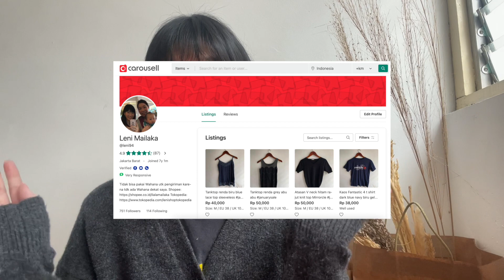[BAHASA INDONESIA] 7 TIPS & TRICK Cara Jualan di Carousell Indonesia | Carousell Seller Guide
Mau berjualan di carousell?
Yuk simak tips dan trik agar bisa jadi penjual terbaik di Carousell dan dapat banyak duit 💰
+ BONUS!! Tips untuk pemula yang belum atau baru berjualan di Carousell

Kunjungi toko Carousell-ku!

💙 LINK KODE REFERRAL 💙
Blu Digital by BCA kode referral LENIT9C3L